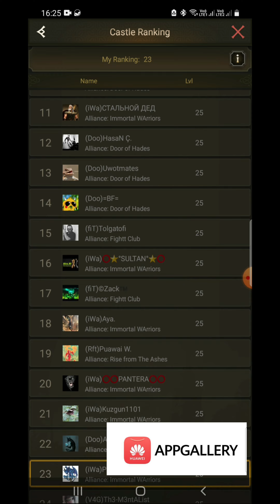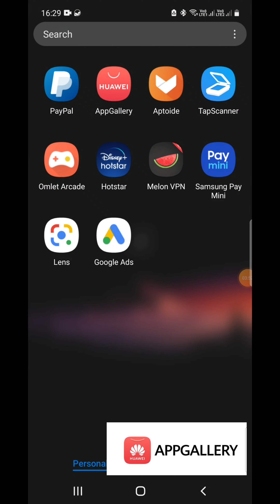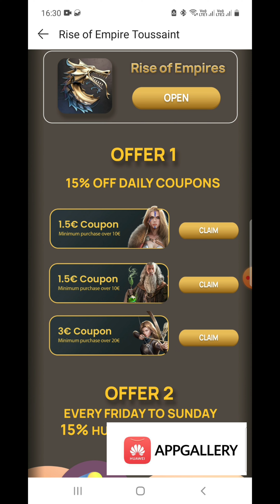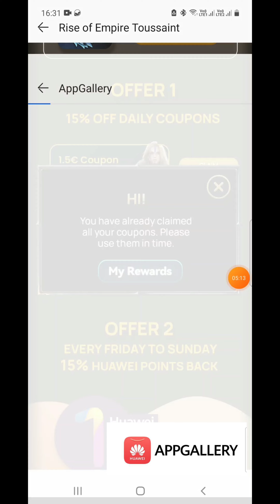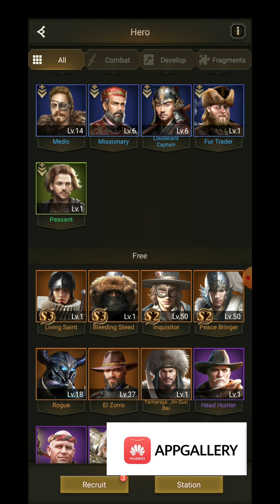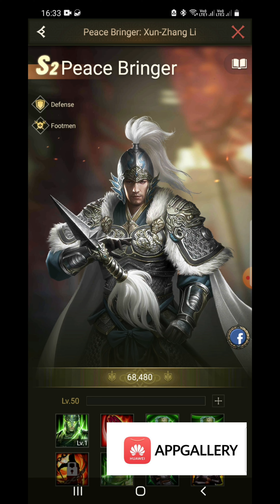My C25 in S500 after S2 | Maxed Immortal | Rise of Empires Ice and Fire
Hello guys, I am pro noobs from state 500. This video is about my castle level 25 in state 500 after season 2.

☑️FIRST STEP
Here is the link to download the AppGallery for all Non-HUAWEI-Android users

Once You download the AppGallery, you need to download the HMS Core which supports the functionalities of AG.

🔥THEN YOU HAVE TO CHANGE LOCATION TO FRANCE🔥

And check promotion tab